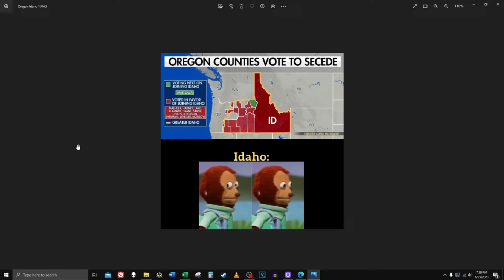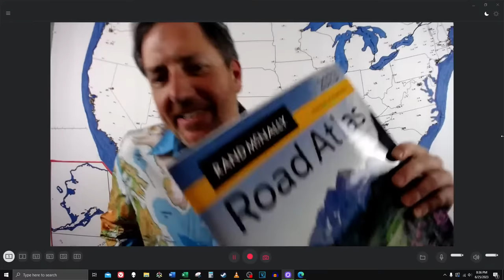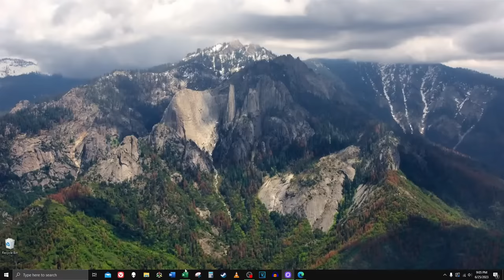Livestream Sunday, June 25th at 6PM eastern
A livestream of me answering geography questions and updating the viewer pin map. If you would like to purchase a pin for the map, please You can see the current map at geographyking.com (although I still have to add a few before the livestream). If you would like to see the original unveiling of the map, here's the link to the video

0:00 Q & A begins
1:08:18 Viewer Pin Map Update
1:14:02 Q & A resumes